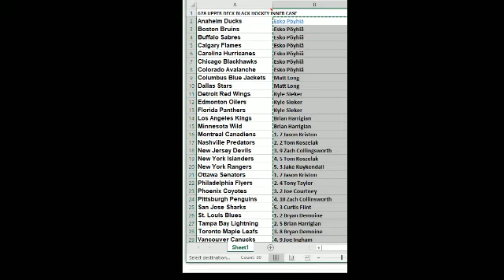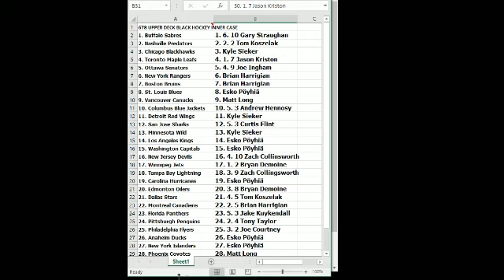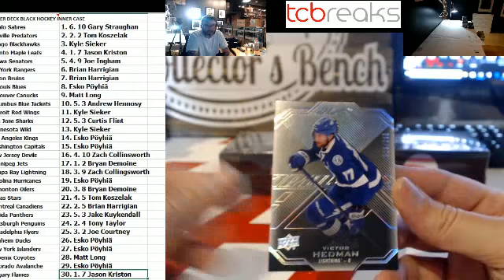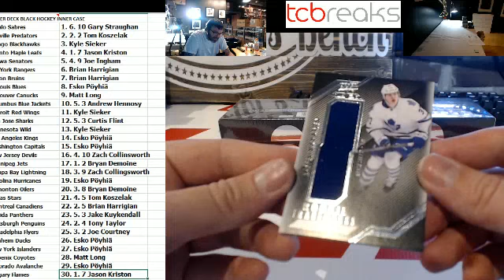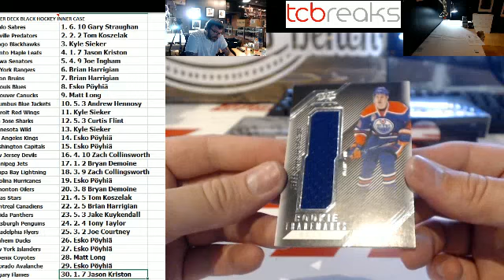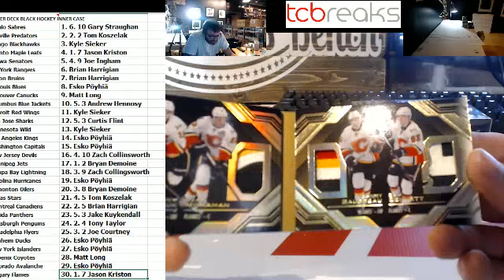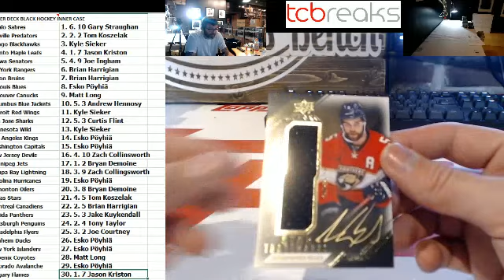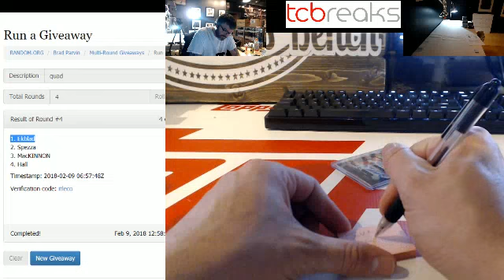2018-02-09 678 - 16/17 Upper Deck Black Hockey Inner Case Break